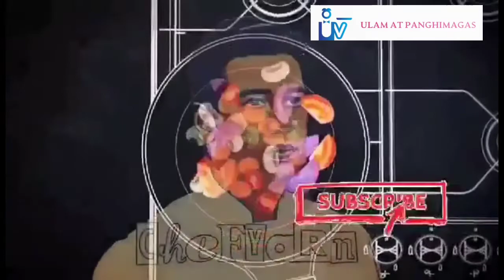Masarap na Sabaw kapag tag-ulan. Chicken Mami Noodles